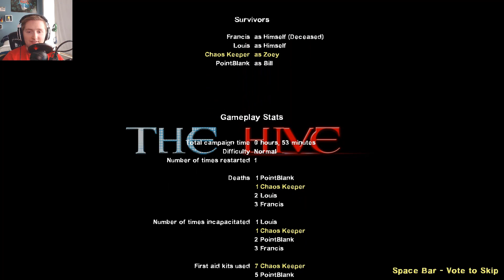Steam Workshop: The Hive - Left 4 Dead 2 #9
Left 4 Dead meets Resident Evil